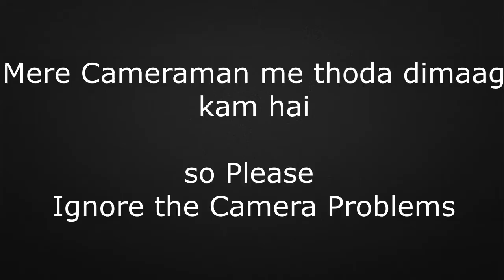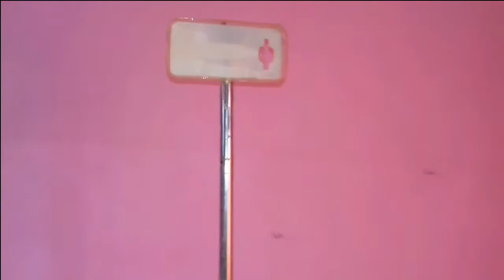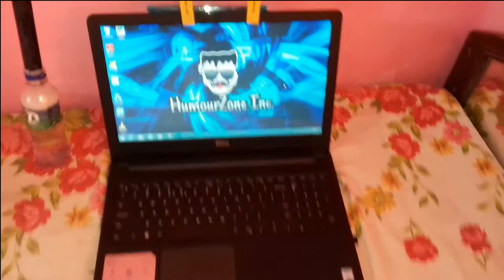The Evolution of Tripods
In this video you will see how tripods evolved from a stick(monopod) to three sticks(tripod) and also unboxing of tripod 3110

Buy the tripod I have:

Toh is video me maine apne tripod ki unboxing ki or apne puraane saare tripods ke jugaad dikhai
*Bande ne bohot struggle kiya hai*